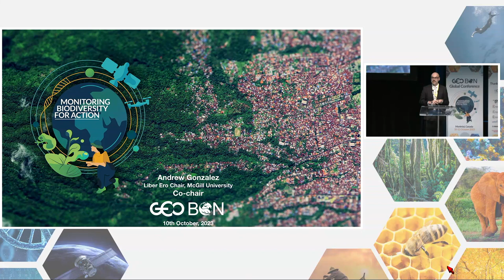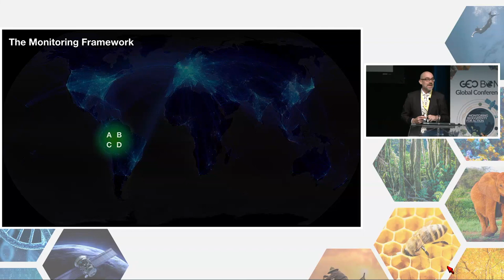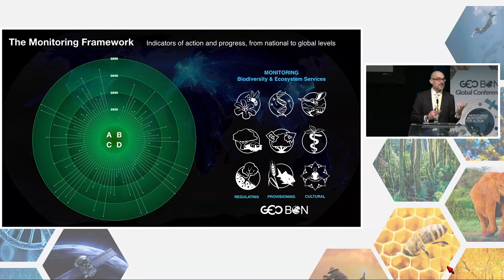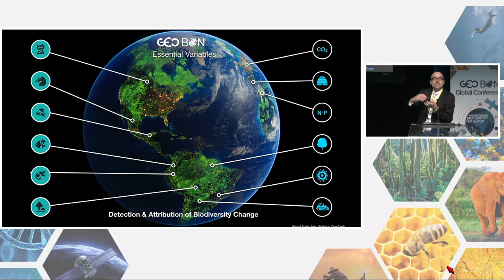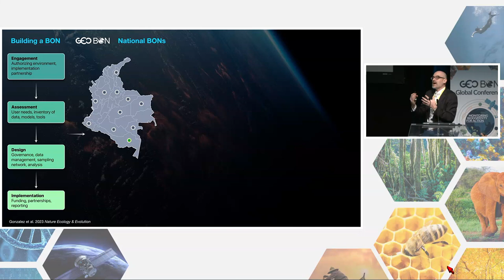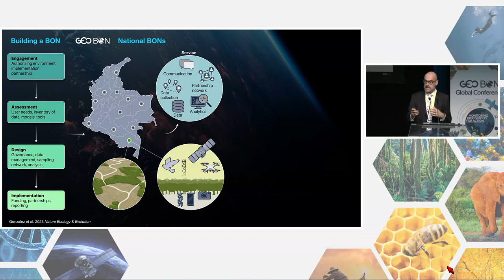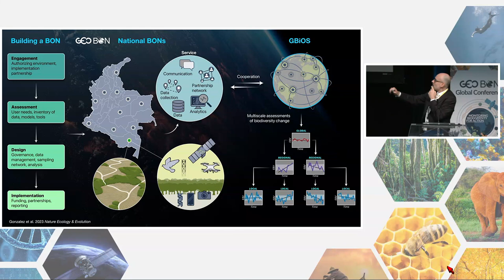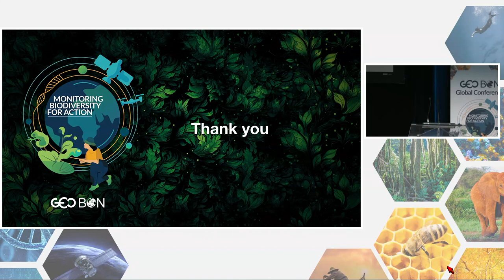Opening Ceremony - GEO BON Global Conference - October 10th, 2023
GEO BON Global Conference "Monitoring Biodiversity for Action" - October 10th, 2023

00:00 Opening Remarks by Adriana Radulovici - executive Secretary of GEO BON
04:40 Otsi'tsaken:ra Charles Patton - Elder from the Kanien’keha:ka Community of Kahnawake
17:13 Marc d'Iorio - Assistant Deputy Minister of the Science and Technology Branch, Environment and Climate Change Canada
23:23 His Excellency, Carlos Arturo Morales - Ambassador of the Republic of Colombia to Canada
34:48 Marie-Andrée Mauger - Membre du comité exécutif de la Ville de Montréal, responsable de la transition écologique et de l'environnement et Mairesse de l'arrondissement de Verdun
43:21 David Cooper - Acting Executive Secretary, Secretariat of the Convention on Biological Diversity
57:48 María Cecilia Londoño - Instituto de Investigación de Recursos Biológicos Alexander von Humboldt (Colombia) and GEO BON co-Chair
01:04:30 Andrew Gonzalez - McGill University (Canada) and GEO BON co-Chair